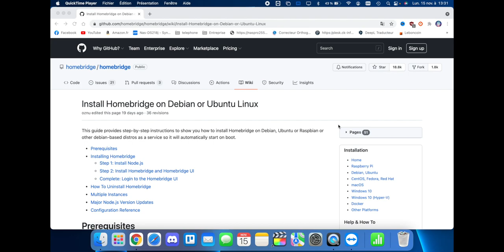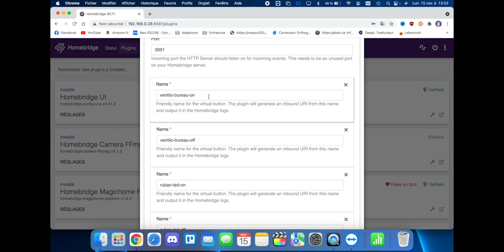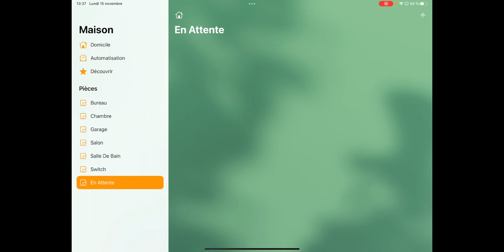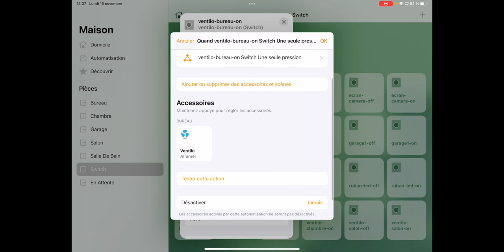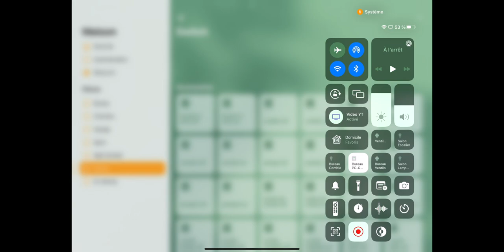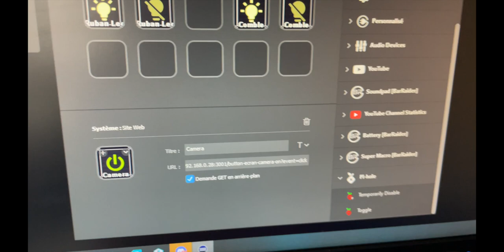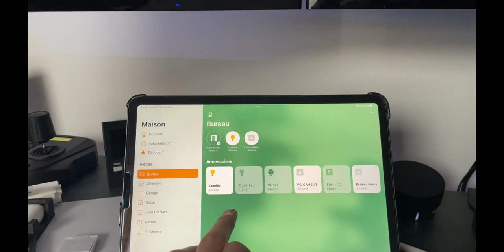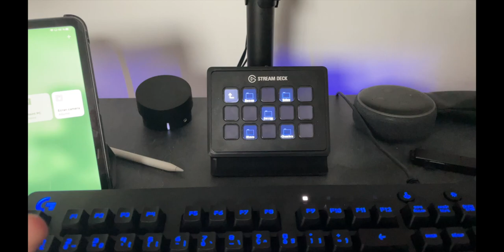Crée un Webhook sur stream deck Elgato avec homebridge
▼▼ Lien ▼▼

▼▼ Ajoute Moi !! ▼▼